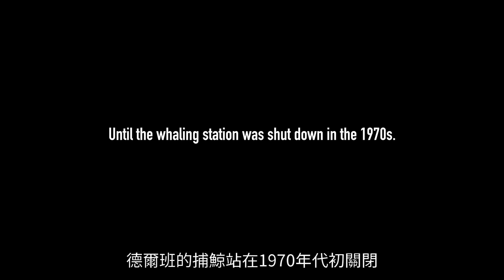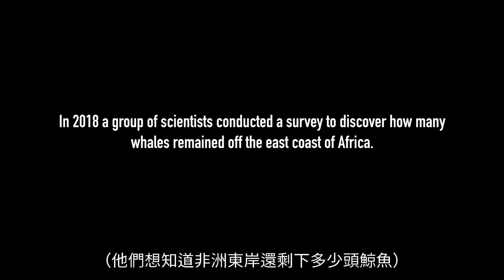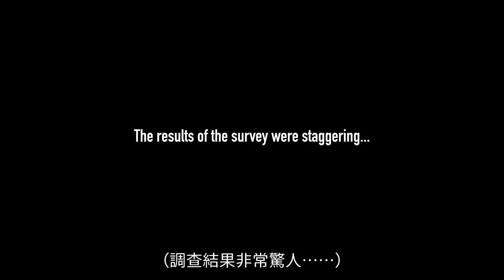南非終止捕鯨活動40餘年，周邊海域座頭鯨強勢回歸！《國家地理》雜誌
商業捕鯨曾把非洲南部海域的座頭鯨逼向滅絕之境，但新的調查顯示，在南非終止捕鯨活動的四十幾年後，周邊海域的座頭鯨數量已從原先的不到600隻回升至超過3萬隻。